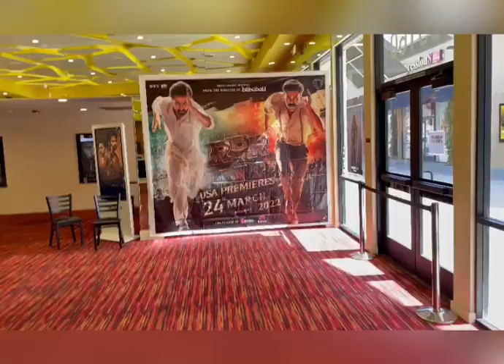Americalo RRR Premier show || USA || TELUGU VLOGS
IT'S SHOW TIME GUYS. RRRMovies on big screens from now on.